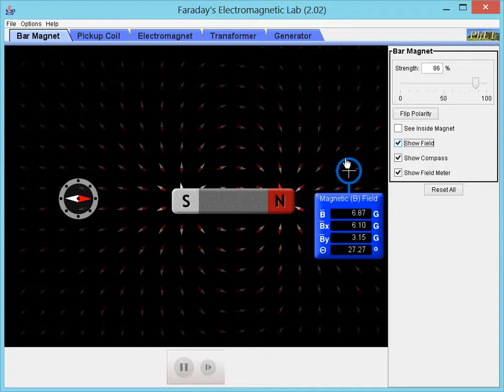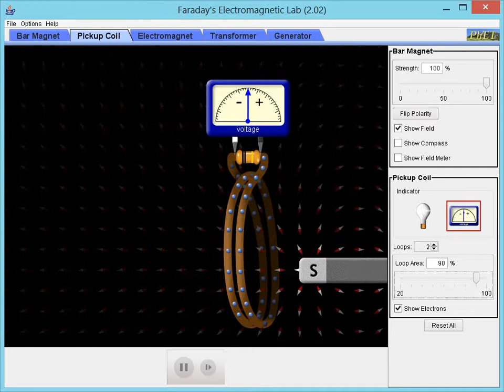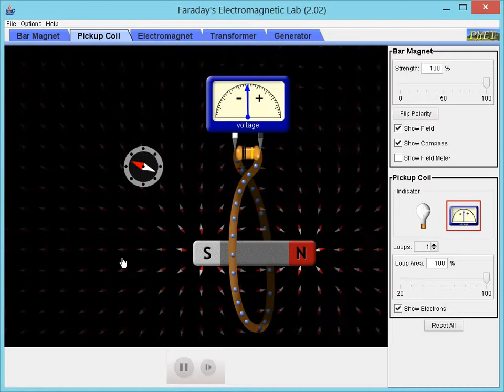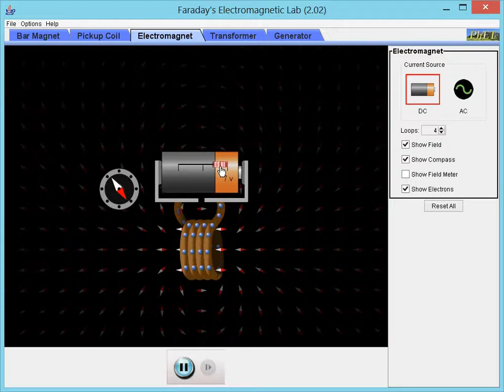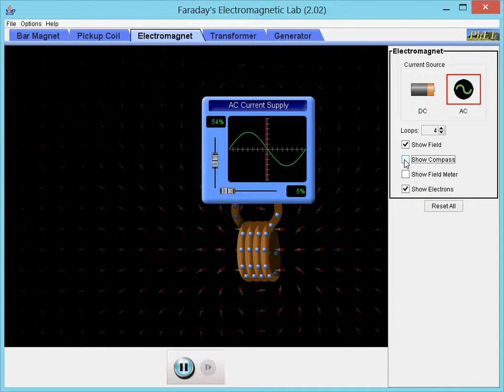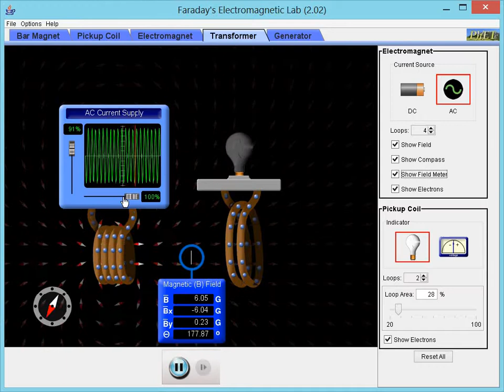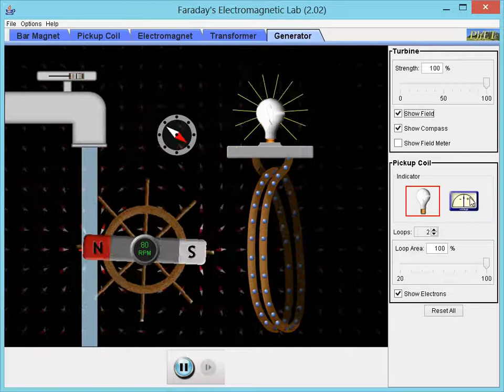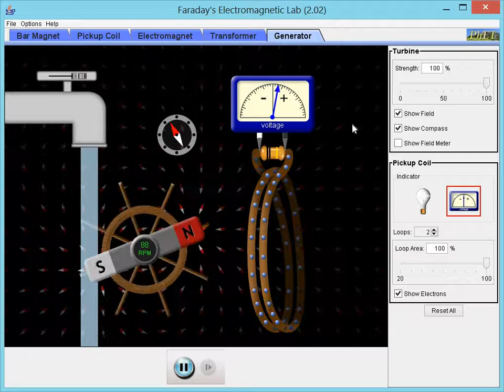Faraday's Electromagnetic Lab